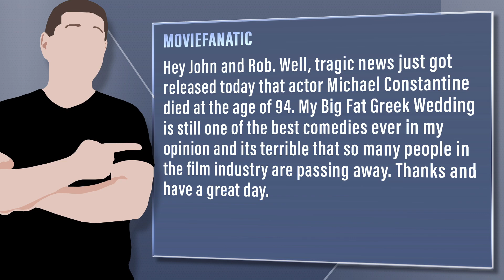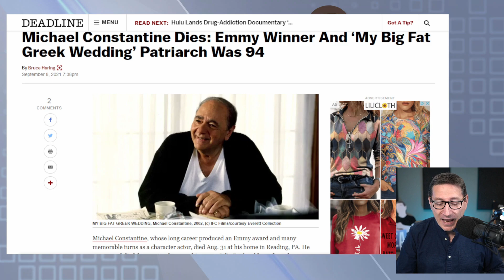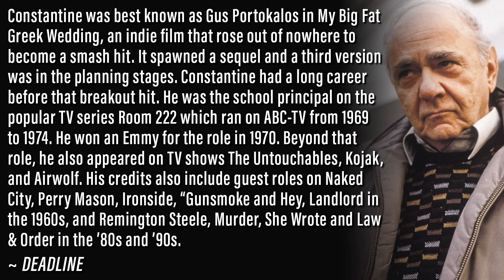Michael Constantine Dies At 94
Viewer Question:
MovieFanatic - Hey John and Rob. Well, tragic news just got released today that actor Michael Constantine died at the age of 94. My Big Fat Greek Wedding is still one of the best comedies ever in my opinion and its terrible that so many people in the film industry are passing away. Thanks and have a great day.

Mic pre-amps

Streaming Software
Wirecast Pro